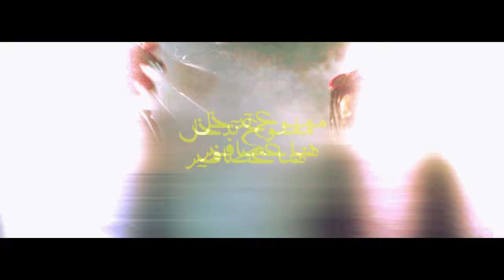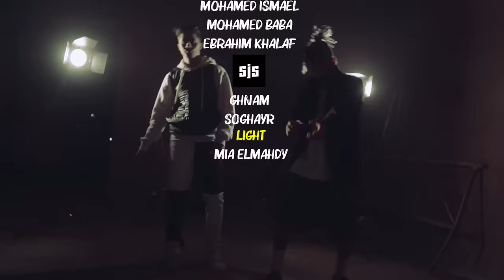Clip EL7AKODE -3enba x G.Oka EXCLUSIVE كليب الحقودي ) | عنبه والجنرال اوكا)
القناة الرسمية لمصطفى عنبة
ـــــــــــــــــــــــــــــــــــ
- ▶ Track : الحقودي
- ▶ Singing : عنبه و اوكا
- ▶ Music Distribution : حمص ايموشن
- ▶ Lyrics : عنبه
- ▶اخراج: عبده ديابلو
- ▶ مونتاج : بيبو العالمي
Follow 3enba on ⬇️

كلمات
يسطا انا عكس دول ودول
فهمان فى الاصول اصول
حب الناس خلانى لانى
من النجاح ادوق ادوق

انتو مش نجوم نجوم
استحاله تدوم تدوم
لو هتجيلى تانى
انا مش هنا انا فى السما فوق

انا جيت ألغيكم م الوجود
عناب صياد الهلافيت
انا مش شايفكم يا قرود
مكلبش كلو بالحديد
الحقودى مش هينجح
اسألو كل التلاميييذ
عمرى فى يوم ما جبت ملحق
مطلع لسانى وفيكو بغيييظ

كات معرفتكم بخساره
كنت فاتح ليكو قلبى
يا صحبه خاينه وغداره
ملقتش ولا واحد جمبى
فى وجودى ليه جبتو حراره
ليه نفسكو ليا انا مش سالكه
على فكره يبنى مش شطاره
الى معاه ربنا دايما كسبان

انت خايف وانا عارف
دايما سيرتى مجنناك
عمال اسس فى المدارس
وانت لسه واقف هناك
مهو اصل عش الدبابير
الدخول جواه خطير
جوه العش انا المدير
ممنوع تدخل هنا عصافير

الحقودى الحقودى
الحقودى الحقودى
مجااش
الحقودى الحقوى
الحقودى الحقودى
مجااش

المعامله بينا بالحدود
بدأت بالغلط والغلط مردود
مهما كترت القرود
كلو بيختفى لما اوكا بيعود
جوا دماغى انا ماس
جوا دماغك خس
ريح واركن بس
حاسب عدى الباص
كتبو عنى فى الجرايد
مقالات ومواويل
بيقولو عنى شاب خارق
وحارق فيها ناس كتير
يا رب احمينى من العين
ومن الناس الحاقدين
الى ليا مش سالكين
علطول باصين فى حياتى راشقين

استحاله تدوم تدوم
لو هتجيلى تانى

الحقودى الحقودى
الحقودى الحقودى
مجااش
الحقودى الحقوى
الحقودى الحقودى
مجااش
ـــــــــــــــــــــــــــــــــــــــــــــــــــ